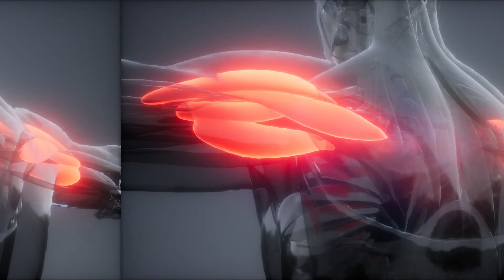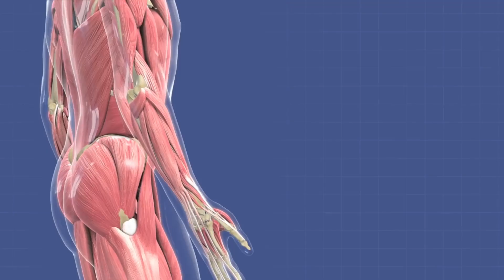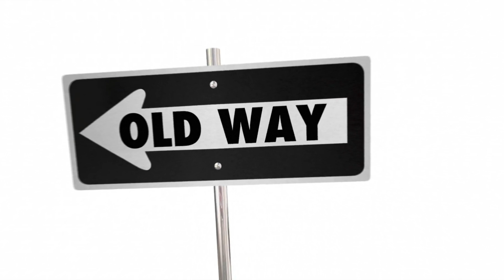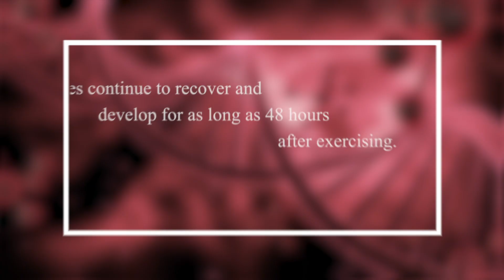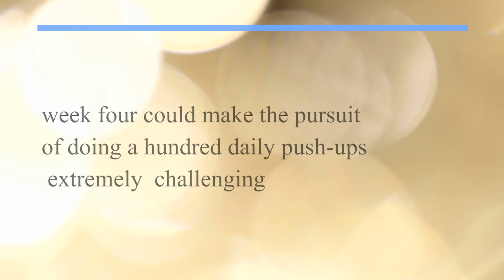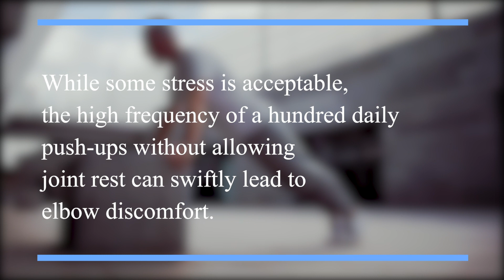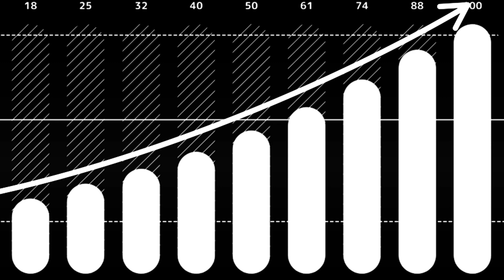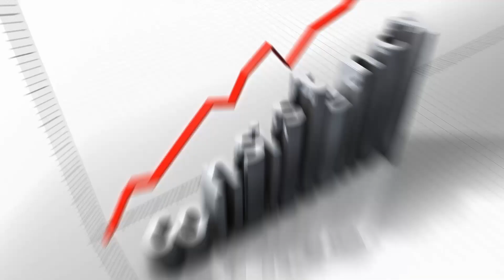100 Push Ups a Day Challenge (30 Day Body Transformation!)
100 Push-Ups a Day Challenge: 30-Day Body Transformation! 💪🔥

Ever wondered what happens to your body after doing 100 push-ups a day for 30 days? In this video, we'll explore the physical and mental changes you can expect from this intense fitness challenge. Get ready to be inspired and see the amazing results! 😊👍

🔥🔥🔥Tool that help me to create this awesome video